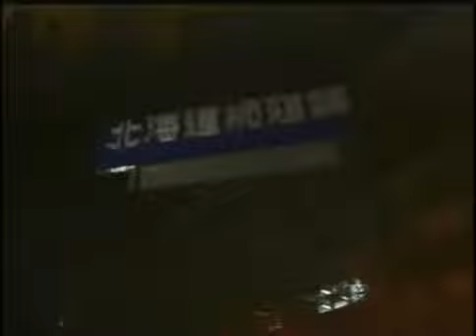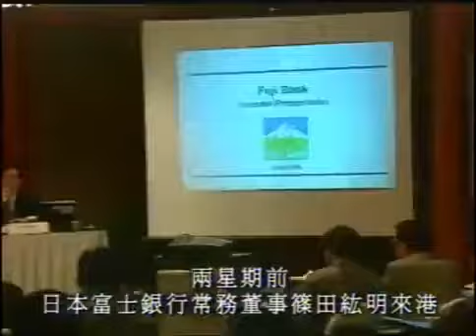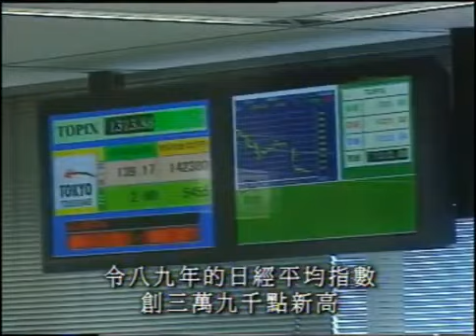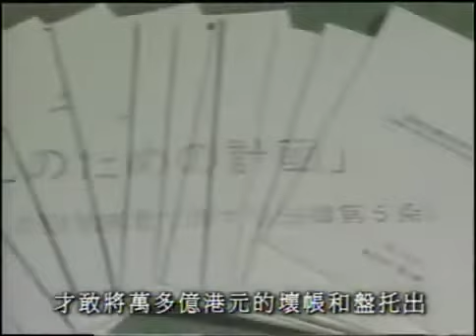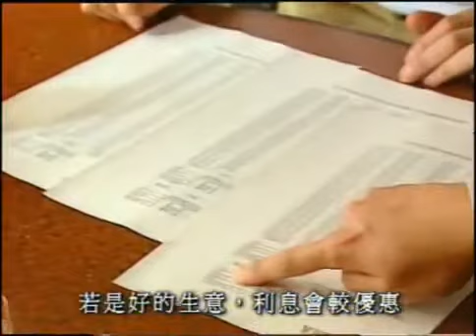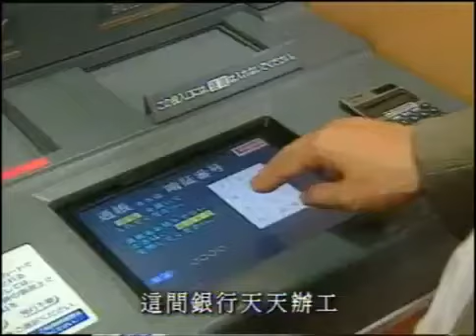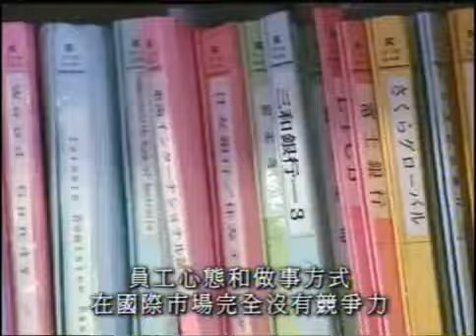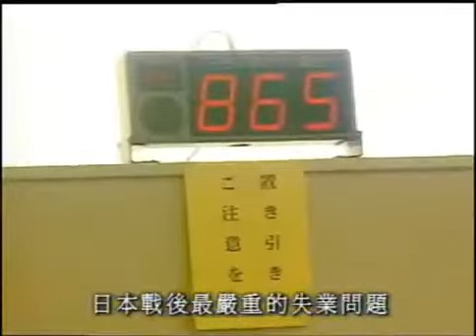鏗鏘集1999：陽光不再燦爛